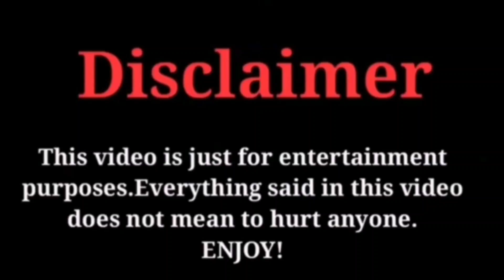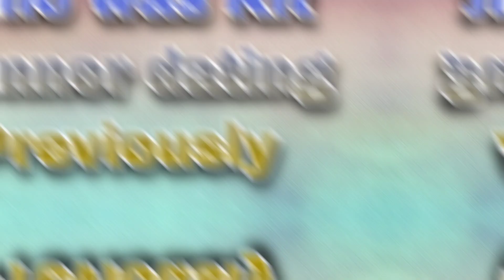Heartstopper Star Kit Connor Love Life | Netflix | Gossip Hunt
In this video we will discuss Heartstopper Star Kit Connor Love Life. We will discuss who Kit Connor is dating. We will talk about Kit Connor and Joe Locke relationship status.